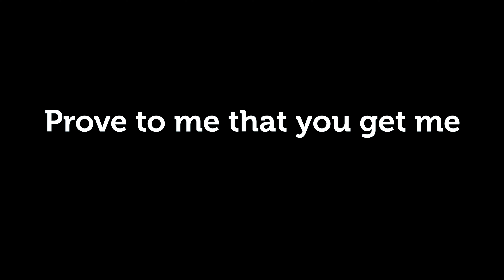On The Menu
Written by Kehinde Downer-Rose for the Film 42 Project.

Barrista: Emmanuel (Manny) Bajiiji
Durag: Alex Etosa
White dude: Josh Wilkinson
Ponytail: Hamza